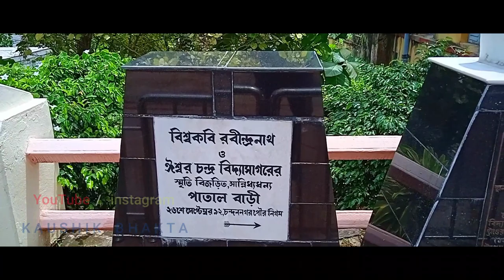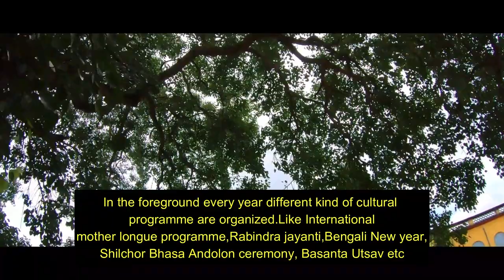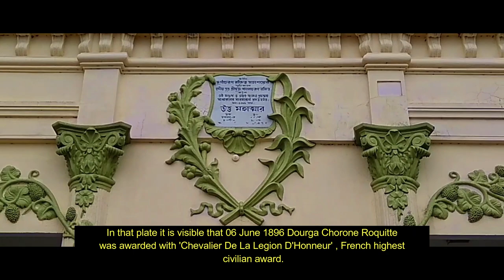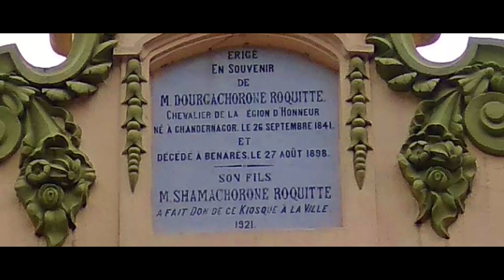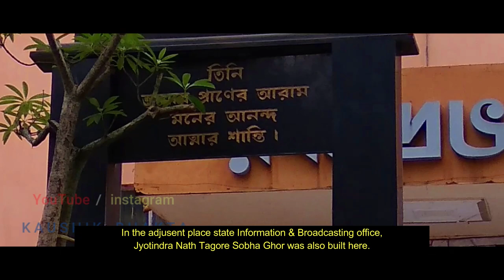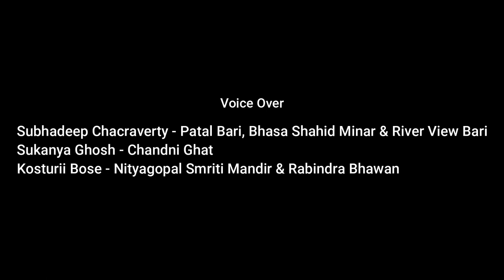INDIAN SCULPTURE IN CHANDANNAGAR | with english subtitle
Chandannagore as famous part of Bengal came into being during colonial times. Since it was under the French rule for more than 250 years. There are some Sculptures made by Indian in Chandannagore. Those are as follows :-

Patal Bari :
Patal Bari is situated at the southern end of Chandannagar strand . The first floor of this house is above the land of ground but ground floor is in subsurface land. Due to this underground structure, it is popularly known as Patal Bari . It was visited by two famous personalities of India like Rabindranath Tagore and Iswar Chandra Vidyasagar. It was established in the first quarter of 18 Century by the French for loading and unloading activities. A rigid Hydraulic structure groyne, was built perpendicularly from the river bank to interrupt water flow and arrest the movement of sediment. Now it is a private property and movement inside the house is strongly prohibited.
Bhasha Shahid Minar :
Bhasha Shahid Minar is situated at the southern part of Chandannagar strand beside Patal Bari. A modern megalith type of architecture is built to glorify the struggle of the noble souls who sacrificed their lives for Bangla Bhasha on 21st February of each year , many programs pull lots of crowd.
Chandni Ghat :
Chandni Ghat is situated at the Chandannagar strand. It is also known as Joraghat as two staircases it has side by side. It was established by the Dewan Durga Charan Rakshit. Decorated canopy with bridge jutting out into the river Still attract lots of people. It is most attractive tourist spot along the banks of river. It decorated with the long arm- chairs made of woods and studded with lights.
Nritya Gopal Smriti Mandir & Chandannagore Library :
Nritya Gopal Smriti Mandir is situated by the GT Road at Bag Bazar in the central Chandannagore. It was established by Harihar Seth and he donated it to the people of the chandannagore. The Greek structure with a statue of Athane at the top of the hall remind us charm of old and Lost World. It has two parts - a library and theatre hall. It has huge collection of books in French, English and Bengali. It needs urgent restoration as it is an unique of its kind in the entire locality.
Rabindra Bhavan :
Rabindra Bhavan is situated by the Strand Road. It has two theatre halls. The big theatre hall has all amenities of modern theatre. A small hotel is there to supply the food for creative minds. A statue of Rabindranath is placed in front of the hall and portico is well crafted and also. Many local- National- international show take place  every year and it is maintained by the local government of Chandannagar.
Riverview Bari :
Riverview Bari was situated beside the Patil Bari but nobody is sure about it. From 1879 onwards Devendranath Tagore frequently visited this place . Jyotirinndranath and Rabindranath too spent their days and enriched their creativity. It is also said that Ishwar Chandra Vidyasagar two lined here from 1855 onwards. The home had two floors ,open space and own private staircases towards river. But it is no more as it was demolished and building materials were sold in the year of 1944-45.

This Content Prepared by :
Mrs. Sulagna Chakraborty.

Principal Data Provider:
Mr. Anirban Saha.

Head Advisor:
Mr. Ajit Mukherjee.